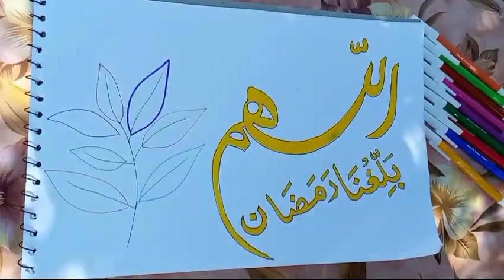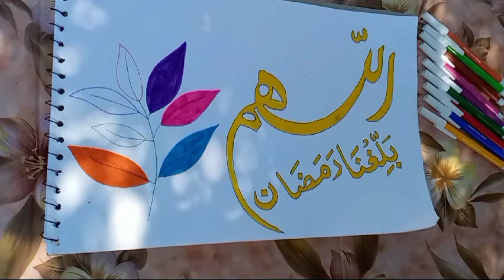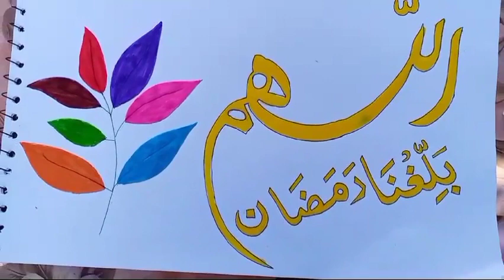Ramzan Kay Hawaly say Tariq Jameel ka bayan very Emotional bayan heart touching ❤️